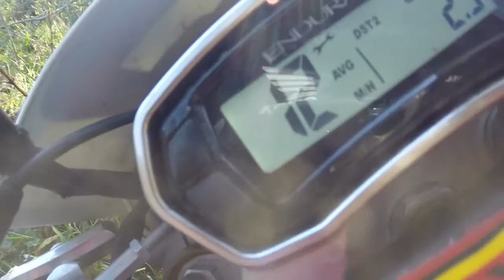99 problems and the ditch is one